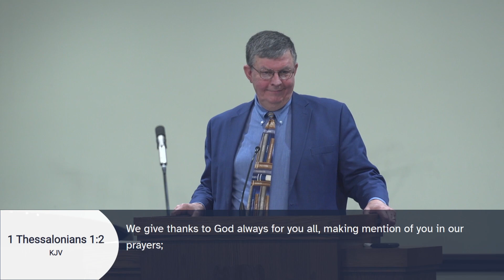Thessalonians part 1 - 1 Thessalonians 1.1-10 - Pastor Mike Elliott